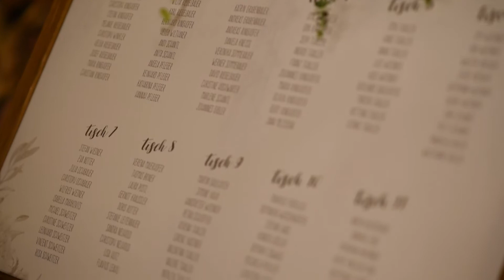Hochzeitsvideo - Highlights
Ein Highlight-Hochzeitsfilm beinhaltet alle wunderbaren Momente des Hochzeitstages und umfasst bei uns ca. 4-10 Minuten je nachdem was alles an dem Tag passiert. Das Video ist eine tolle emotionale Ergänzung zu den Hochzeitsfotos.